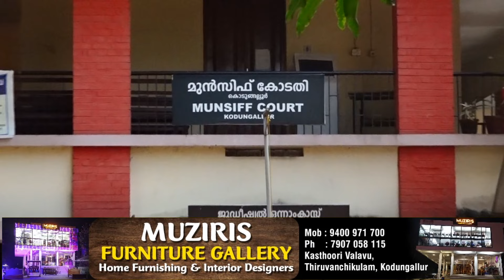കൊടുങ്ങല്ലൂരിൽ നിന്നും കോടതി സമുച്ചയം എറിയാട്ടേക്ക്